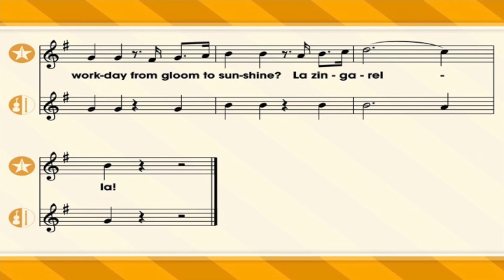Anvil Chorus Voice Part